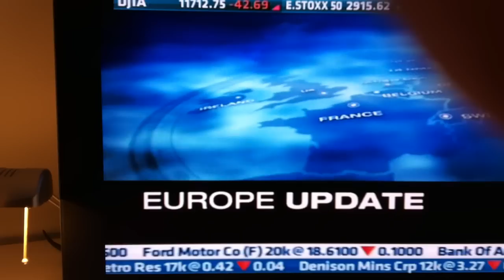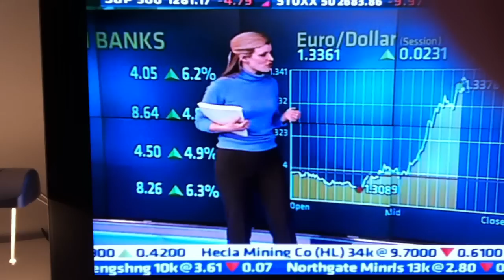Louisa Bojesen 14.01.2011